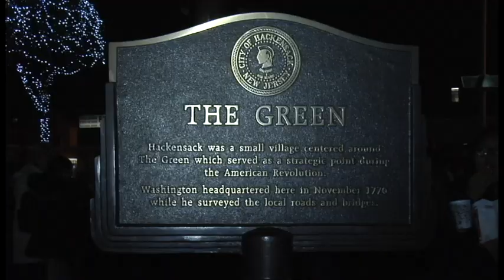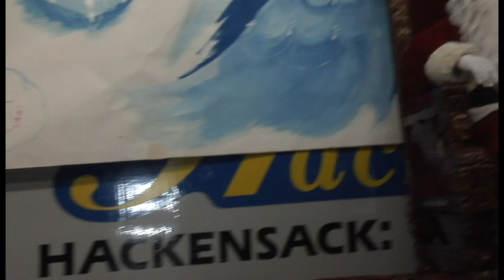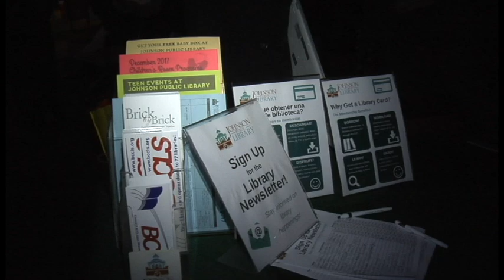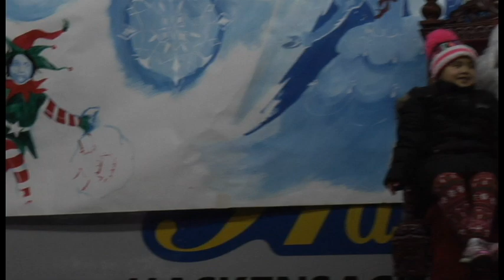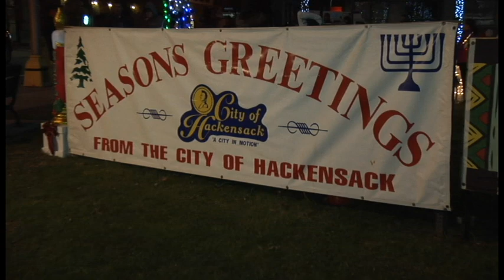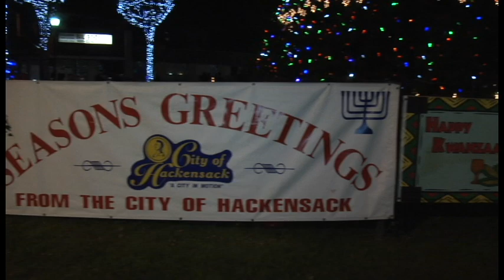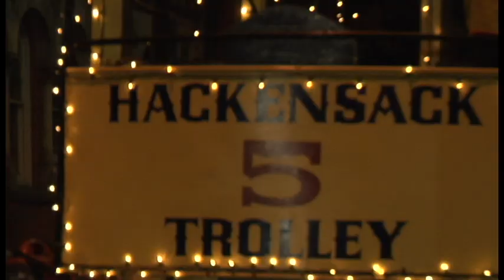"Hackensack Tree Lighting Ceremony 2017"